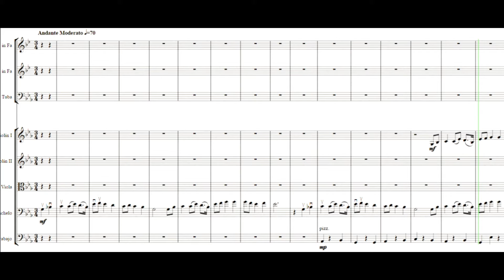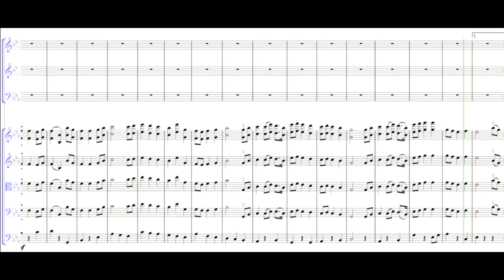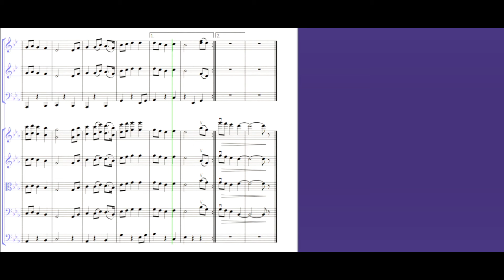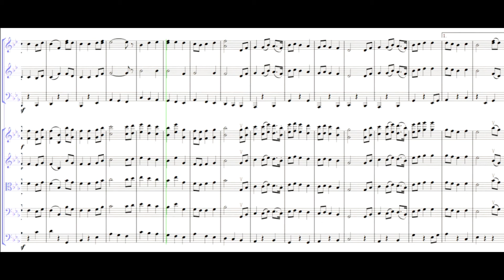Gustav Holst - Jupiter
Solo es la parte del Adagio de la obra, ojala les agrade.